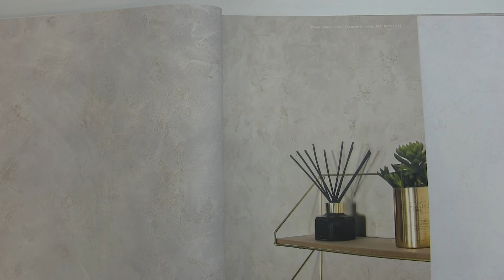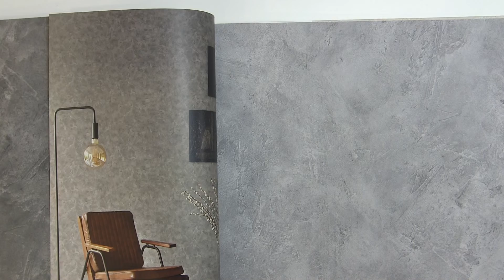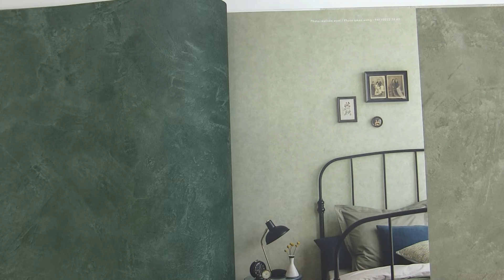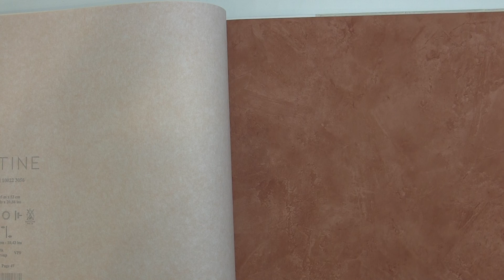Обои Caselio коллекция Patine 2022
Интернет-магазин "Tapeten.com.ua" представляет новую коллекцию венецианской штукатурки в разных оттенках. Огромнейший выбор цветов на любой вкус. Виниловые на флизелиновой основе, размер 0,53 x 10,00 м. Для более детального просмотра переходите по ссылке ниже на наш сайт и не забывайте подписаться на наш канал, чтобы всегда быть в курсе всех новинок.